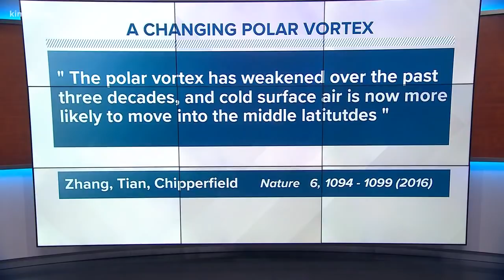Understanding how global warming affects the polar vortex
Understanding how global warming affects the polar vortex. KING 5's Darren Peck explains.